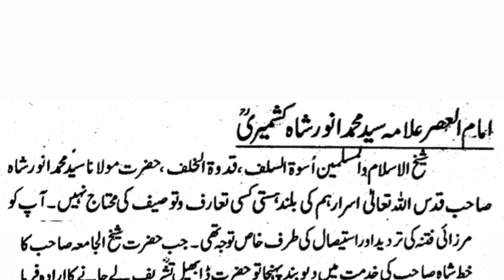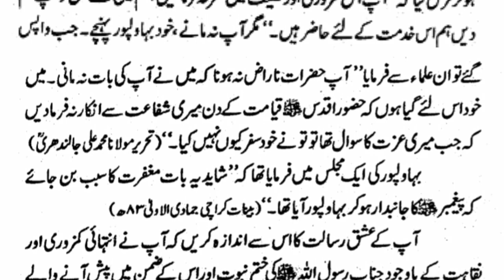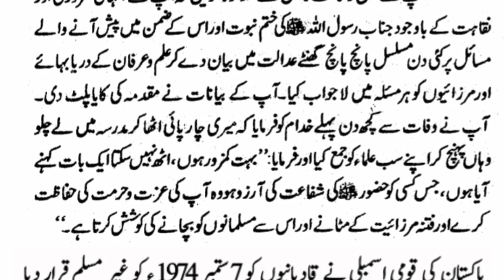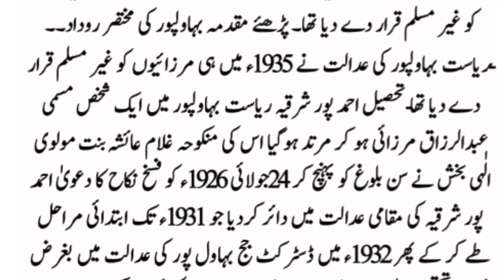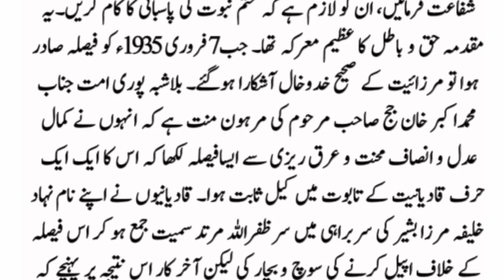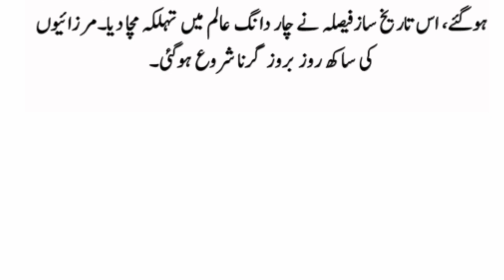qadianiyon ka mukadma bahawalpur | Anwar Shah Kashmiri | mirza qadiani ki history | Islamic Stories